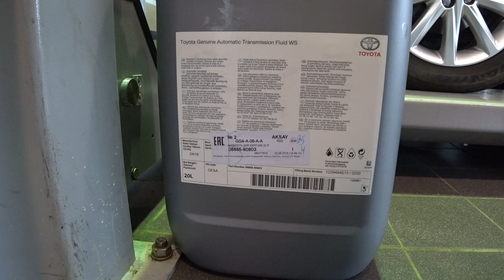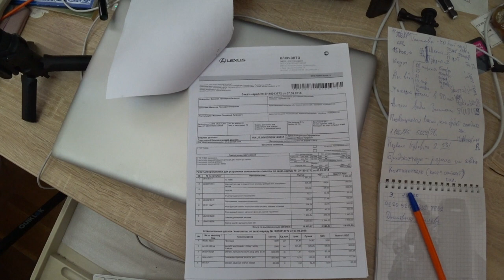Lexus LX 570. ТО на 70 000 км.